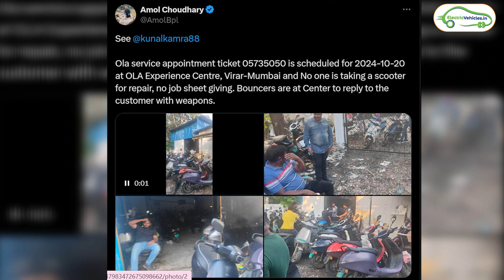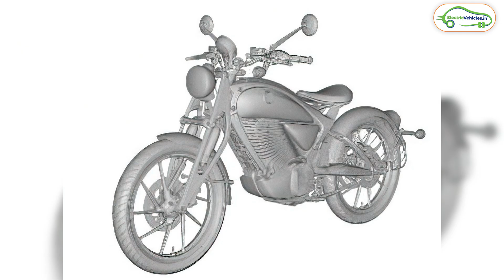OLA Threatening With BOUNCERS..? | Flying Taxis in Bengaluru😱 | Electric Vehicles India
Chapters :
00:00 Intro
00:14 OLA Service Problems
01:11 Royal Enfield Electric Bike Details
02:37 Ultraviolette Electric Bike Details
03:32 Flying Taxis in Bengaluru
05:23 Hyundai Creta EV Details
06:27 Mahindra Upcoming Electric Cars